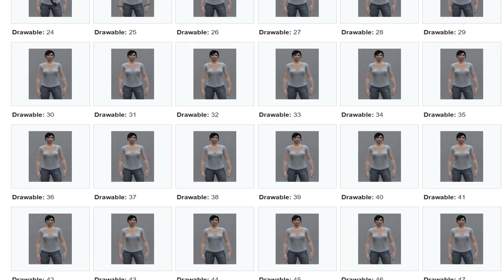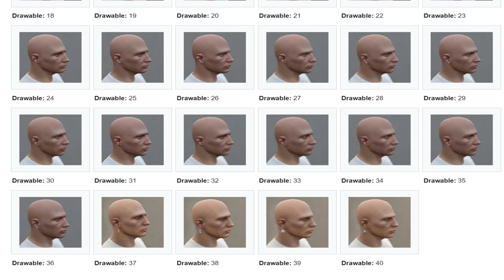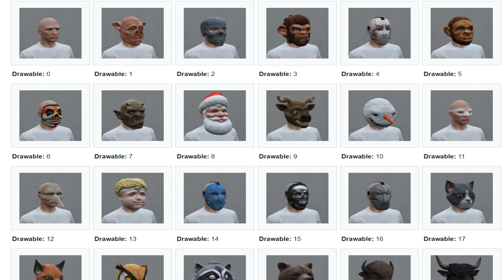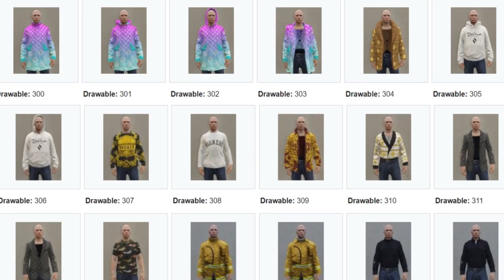GTA 5 Clothing ID List For Modded Outfits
I could not find a video like this so i decided to make one.

0:00 - Accessories
0:21 - Armor
0:33 - Bags and Parachutes
0:45 - Bracelets
0:58 - Decals
1:10 - Ear
1:21 - Glasses
1:32 - Hair
1:48 - Hats
2:13 - Legs
2:32 - Masks
2:53 - Shoes
3:07 - Top1/Outer
3:58 - Top2/Undershirt
4:30 - Gloves/Torso
5:10 - Watches